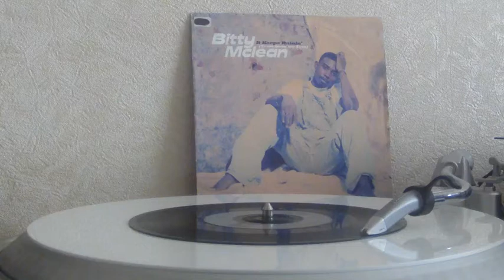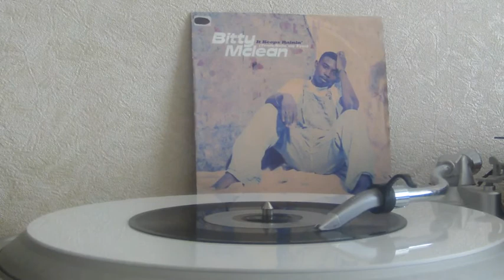Bitty McLean - It Keeps Rainin' (Brilliant 1993).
BRIL 1
Side "A"